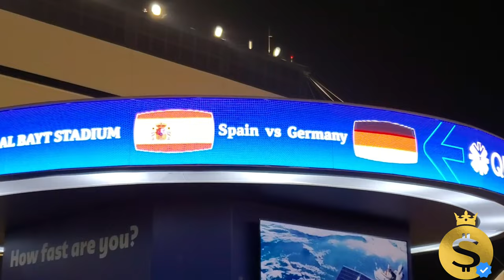Portugal vs Uruguay: another great match! - Alberto’s vlog P.10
the matches are more and more incredible, there are results that surprise us all but they are all looking for the same thing, to take the 3 points and qualify.
It's time to enjoy the next game and win our next picks.

You cannot miss this great journey and live the emotion with us. Our team leader and football expert Alberto is visiting Qatar in person to share his picks and predictions for each major game! Follow his journey in our new Alberto's vlog series on Youtube!